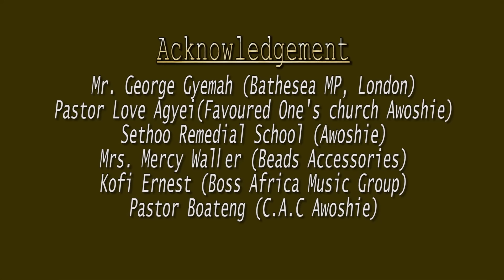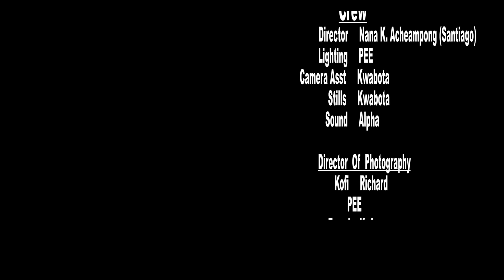TRUE COLORS TV SERIES SEASON 2 EP1 - Asanti Twi 2018 Series - WATCH and SUBSCRIBE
Press SUBSCRIBE BUTTON at the down to our channel and watch Gloria sarfo, Naana Brown, Nana Santiago, KK, Vicky Zuga, Diamond Appiah, Abena Ghana, Kodua, Papa Shamo in this comedy TV Series